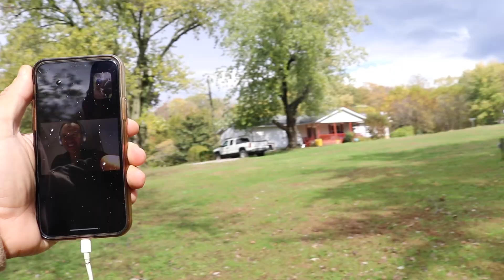How to Accurately Measure Your Success - The Small Wins Matter Too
Consistency in each day with a bit of variety is important for consistent growth. Everyone has a different measuring method for their success, how do you measure yours?